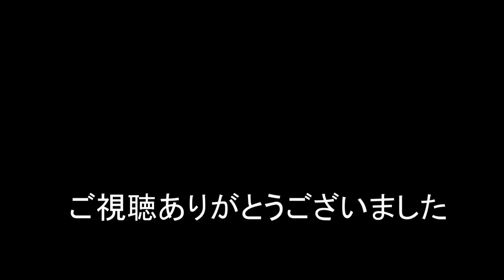JR貨物 2023/04/18 今日は何故か貨物列車1071レの1本 東海道本線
今日の東京ターミナル発鹿児島ターミナル行きの1071列車1本